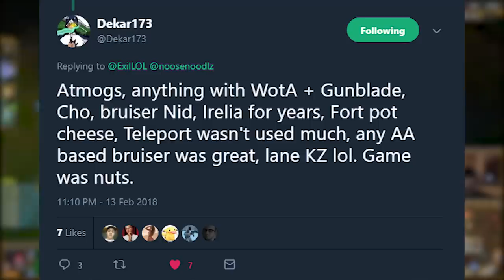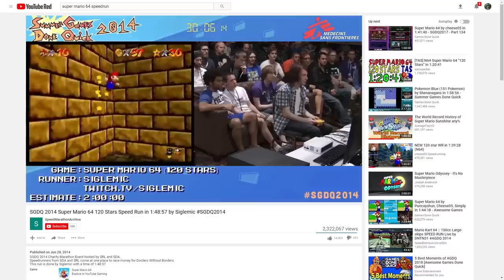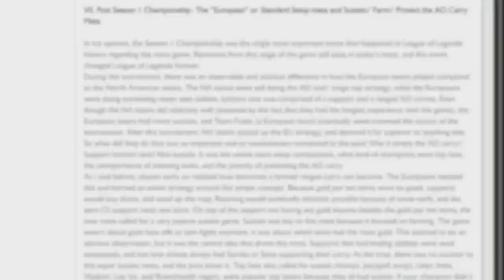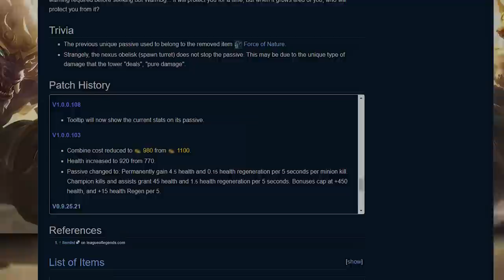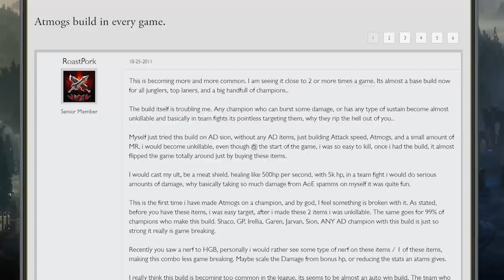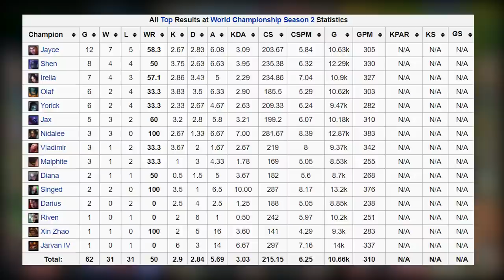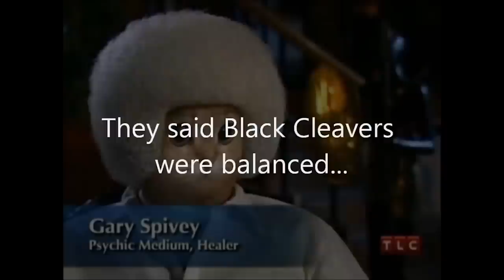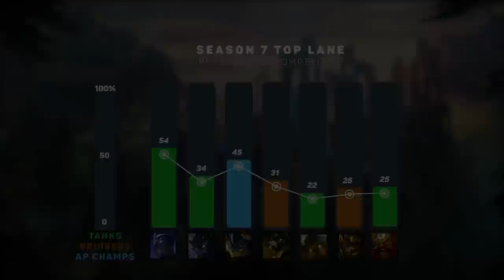The Complete History Of Top Lane And The Top Lane META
This video will be covering a complete history of top lane, and the META around top lane. Recently, top lane has been the subject of a lot of debate due to hashinshin making the front page of reddit. Bruisers not having a keystone. Wickd, Adrian Riven, Dekar, ICU debate over bruisers and top lane. And I wanted to make a video covering the League of Legends history of the top lane role and the champions.

Thank you all who helped me research this video:
Psyklone, Dekar, Gbay99, Multiple people on twitter, and my discord server.

Source videos and Credit:
Riot Games League of Legends LCS, World Championships, World Cyber Games

Dyrus, Keyori, Hashinshin, Voyboy, Gbay99, Gosu, HotshotGG

All credit for the music goes to these sources, I did not make the music.